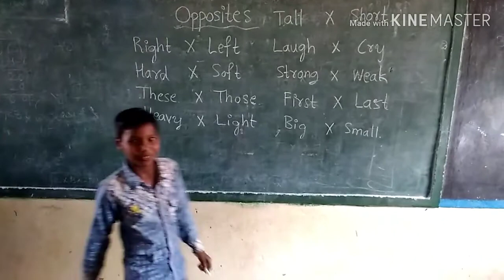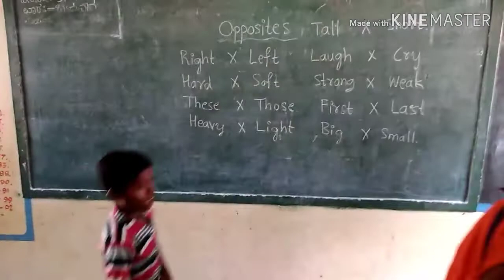Students involvement teaching OPPOSITES in the classroom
GMHPS HULAGERI. TQ :- Kushtagi.
Dist :- Koppal.